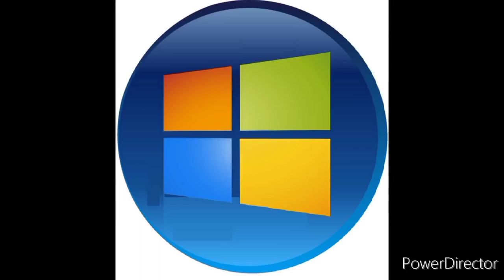Windows Vista X Shutdown Sound High Pitched